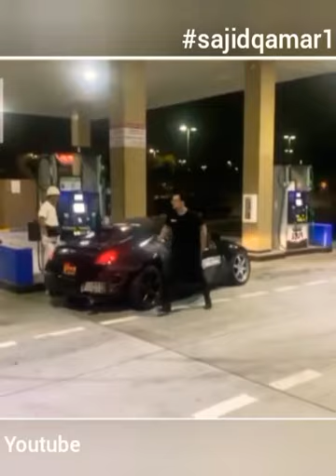Funny Dubbing 28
punjabi totay
sajid qamar 11